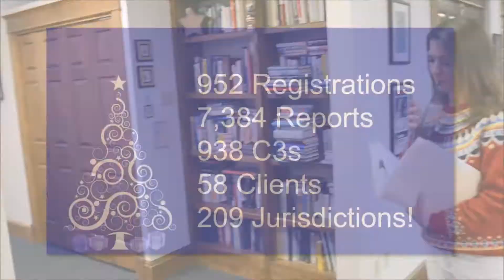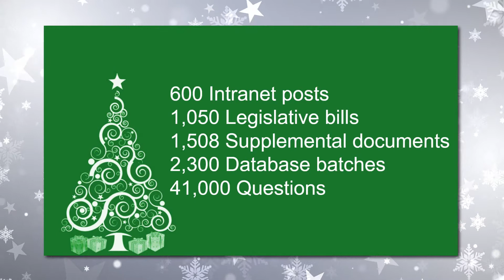Happy Holidays 2016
The staff of State and Federal Communications offer the company's President and CEO Elizabeth Bartz a warm Happy Holidays!